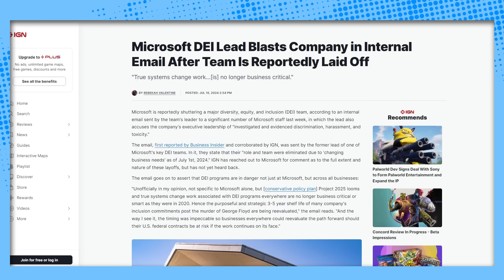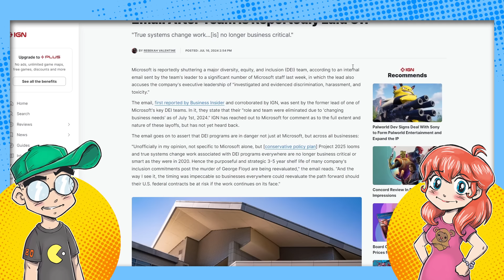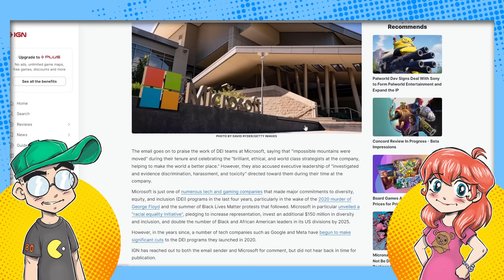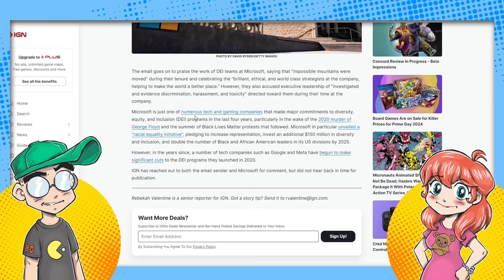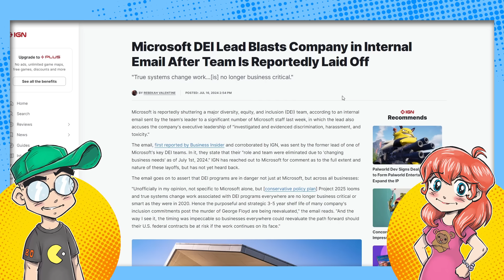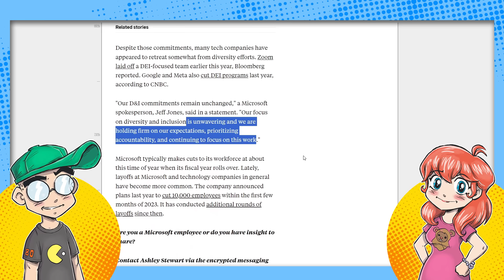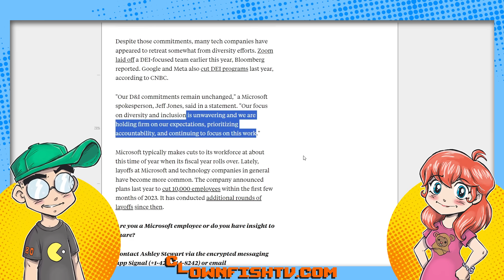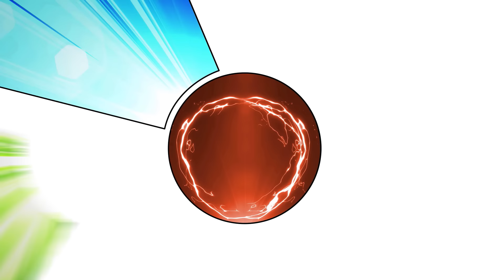Microsoft Ditches DEI and They're BIG MAD!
Microsoft has slashed at least one DEI team, with a fired diversity worker claiming it was 'no longer business critical' to them. And they're BIG MAD. Yes, we're seeing tech pivot from DEI to MEI (meritocracy) and back to (hopefully) profitability. No more charity.

Microsoft is facing pushback for cutting their diversity, equity, and inclusion (DEI) programs and pivoting to a meritocracy for fair hiring, leading to concerns about the company's commitment to diversity and inclusion.

00:00 Microsoft ditches DEI, faces pushback, pivots to meritocracy for fair hiring.

01:56 Microsoft's former DEI lead blasts the company for layoffs and warns that DEI programs are in danger across all businesses.

03:15 Sensitivity readers and DEI hires are causing more problems and assumptions, leading to backlash against qualified individuals.

03:45 Microsoft is reevaluating their diversity and inclusion commitments, possibly due to the expiration of their business critical status and potential risk to US Federal contracts.

04:40 Microsoft is facing backlash for hiring unqualified and overly vocal individuals in the name of diversity and inclusion.

05:17 Microsoft and other tech companies are cutting DEI programs because they feel like they've hired unqualified people and need to make money.

06:16 Microsoft laid off their DEI team, leading to internal backlash, but claim their commitment to diversity and inclusion remains unchanged, with DEI being rolled into human resources and cuts being made this time of year, while companies should focus on hiring the most qualified candidates regardless of gender, race, or ethnicity to avoid potential lawsuits.

07:51 Microsoft is cutting DEI initiatives to focus on profit, leading to job losses and backlash.